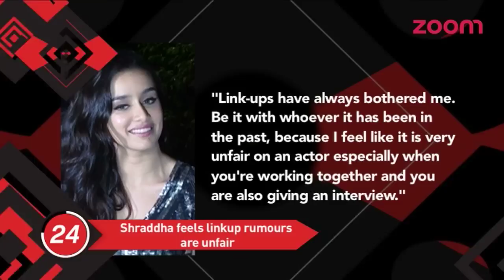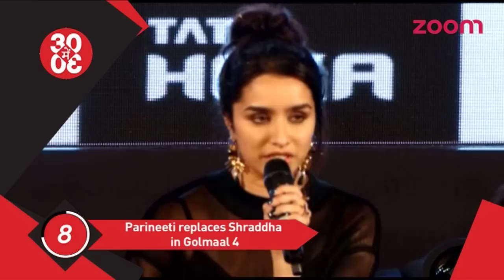Salman In Legal Trouble Again | Katrina Hits The Gym To Get Over Her Breakup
- According to reports, Salman Khan once again may face more legal trouble on his 'raped woman' comment controversy.

- To look the way she does, Katrina has to hit the gym and go through some really tough workout sessions. But no matter how sweaty it gets, the actress still manages to look fresh and keep smiling.